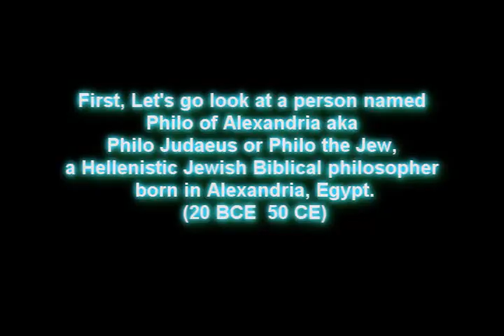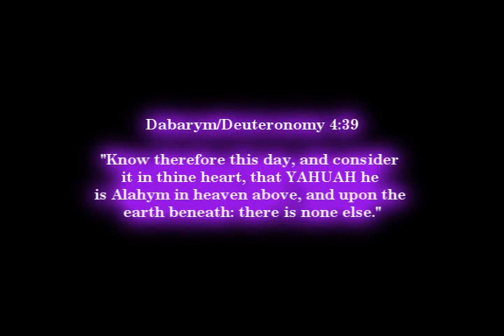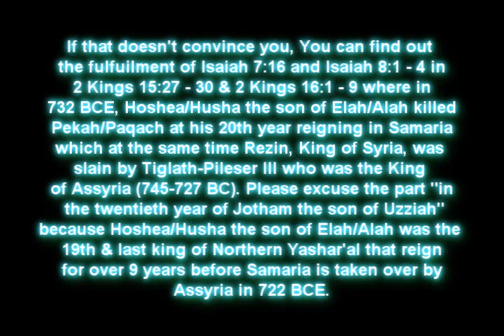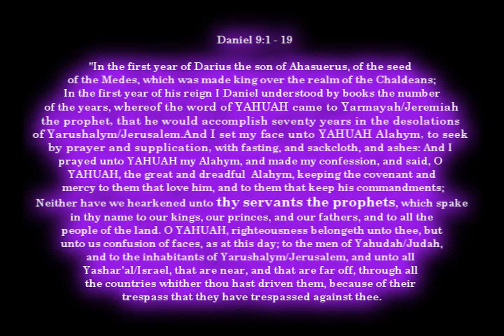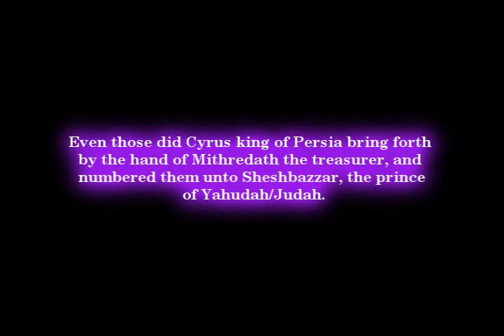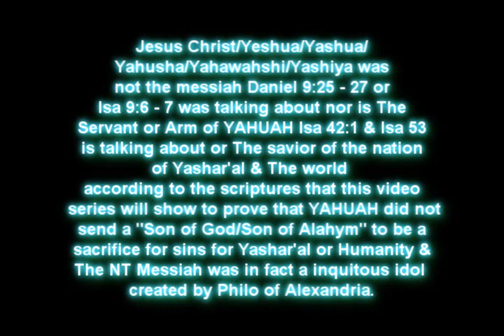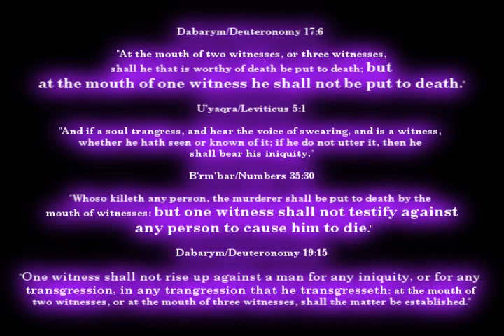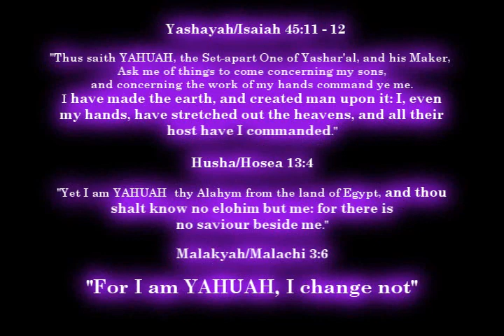The New Testament Exposed Pt.1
This series of videos will expose The New Testament for what it is.

I really recommend looking up Philo of Alexandria which is the possibly the creator of The New Testament not The 12 apostles of Jesus/Yeshua/Yashua/Yahoshua/Yahusha/Yahushua/Yashiya: